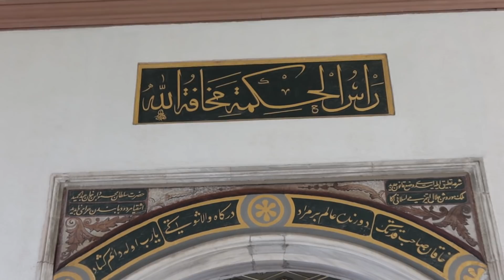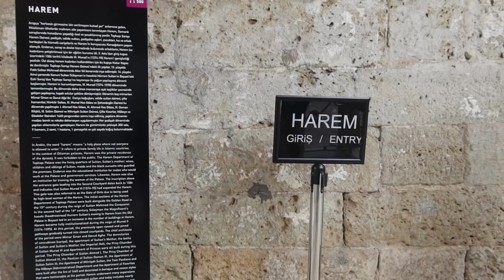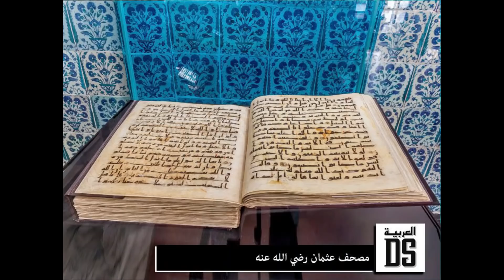دخلت حرملك السلطان وزوجاته 😻الموقع لحقيقي لمسلسل حريم السلطان خارج القصر Magnificent Century